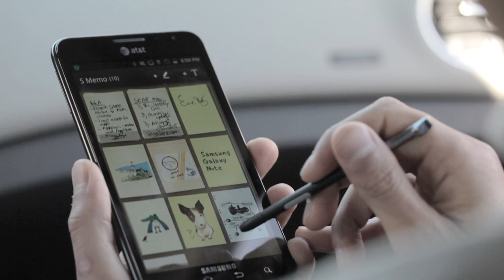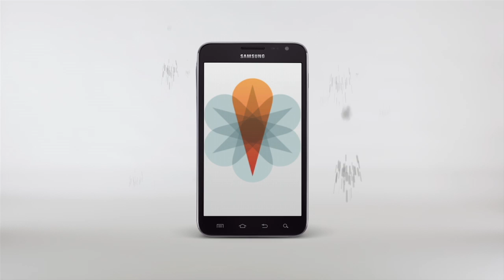Samsung & Juniper - Making Mobile Secure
Samsung, a global mobile device vendor, wanted to expand into the high-growth mobile market with Android-based smartphones and tablets that ensure enterprise-grade security. By offering Juniper Networks Junos Pulse Mobile Security Suite and Juniper's market-leading SSL VPN, they enable their customers to securely Connect, Protect and Manage their Android-based Samsung Galaxy smartphones and tablets. Samsung Enterprise customers can now support BYOD initiatives and secure connectivity to corporate networks and apps with Samsung Android devices connected, protected and managed by Junos Pulse